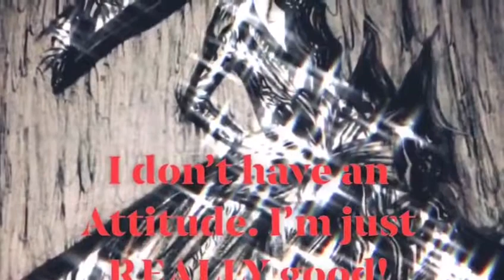DIVA ~ ♥️HAPPY VALENTINE'S DAY ♥️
DIVA ~ ATTITUDE + GRATITUDE + APTITUDE Artistry Artistic At a Glowing 💥 Glance 🙏

  DIVA ~ATTITUDE +GRATITUDE +APTITUDE

I’m BIT strong, smart and sophisticated,
I possess an attitude and maintain aptitude
I’m modest and keep it humble,
But if you hurt me you may stumble.

I smile and chill out loud,
I love to stand out tall from the crowd.
I walk with Attitude with full of sparkling Gratitude embedded with Aptitude which make her strong to get along with the rest.

                        Oh Yes 🔥👆🙏

I raise my head up high supremely ☝️
Being strong doesn’t mean she is without humanity, humility 🙏
Individual is well aware she deserves the best to have BEST🌟 PLANNED BY THE CREATOR

If you even dream of chasing me up, you’d better wake up and apologize to the Distinctive Divine with Divinity 🙏⭐️🌍

Gulzar Hassanally